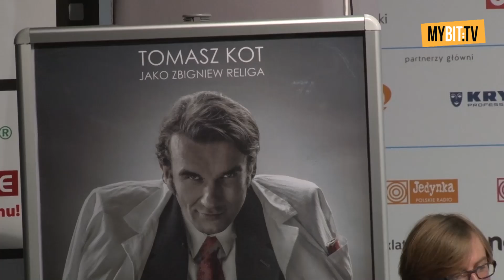39 FFG: Tomasz Kot o filmie "Bogowie" - nagroda dziennikarzy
Festiwal Filmowy w Gdyni 2014: Tomasz Kot jako prof. Zbigniew Religa w filmie pt. "Bogowie" w reż. Łukasza Palkowskiego.